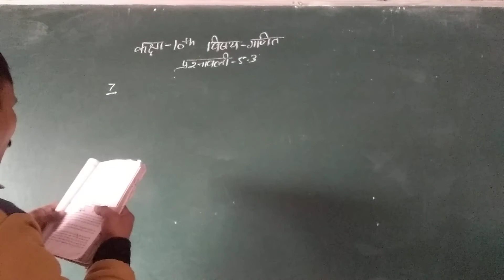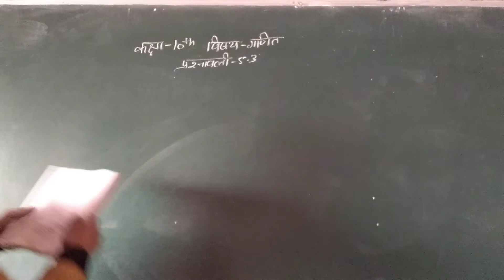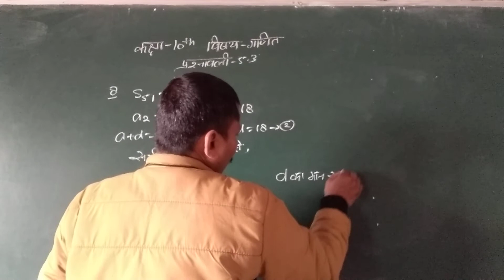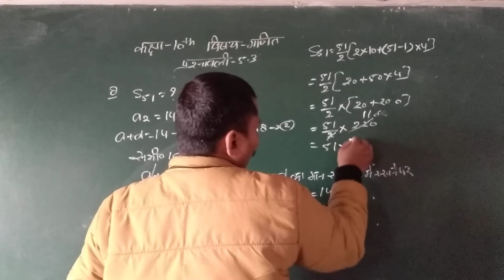class 10th math part37